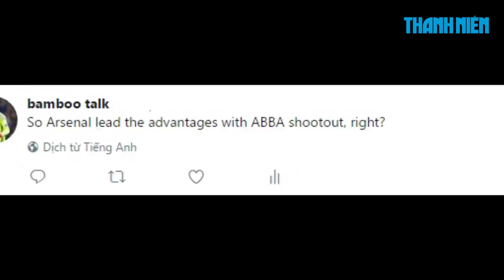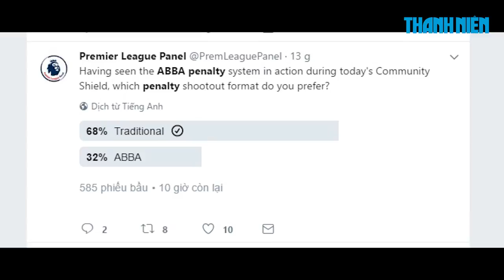Luật đá luân lưu mới khiến Chelsea thua Arsenal ở Siêu cúp Anh?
Trận tranh siêu cúp Anh tối 8.7 được áp dụng luật đá luân lưu mới với tên gọi ABBA và nhiều cổ động viên Chelsea đã tỏ ra không hài lòng với luật này.

Thể Thao 360 là kênh tin tức thể thao, chuyện chuyên môn thể thao, hậu trường thể thao của Báo Thanh Niên. Đặc biệt, Thể Thao 360 sẽ thường xuyên tường thuật trực tiếp các sự kiện thể thao, các trận đấu thể thao tại Việt Nam và trên Thế giới.

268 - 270 Nguyễn Đình Chiểu, Phường 6, Q.3, TP HCM